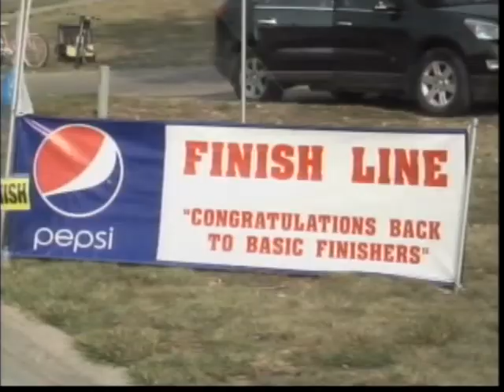Back to basics run and walk benefits trails in Bloomfield